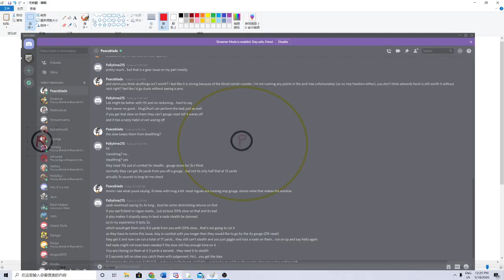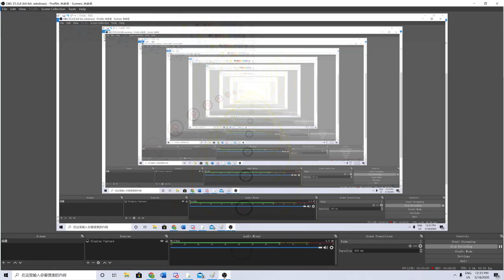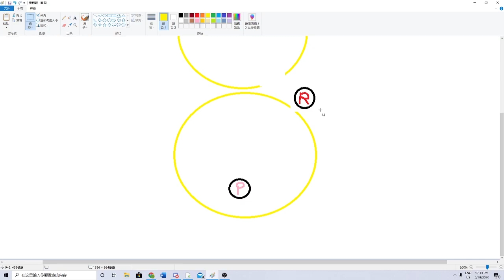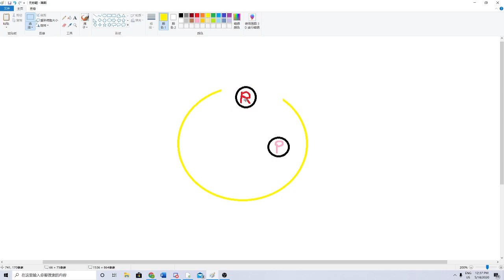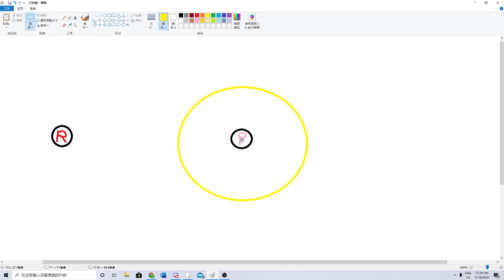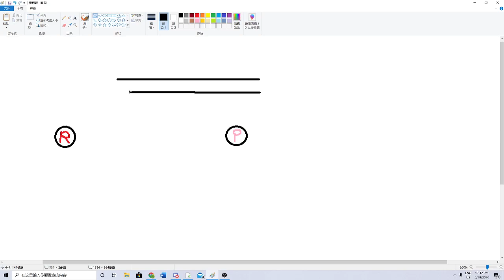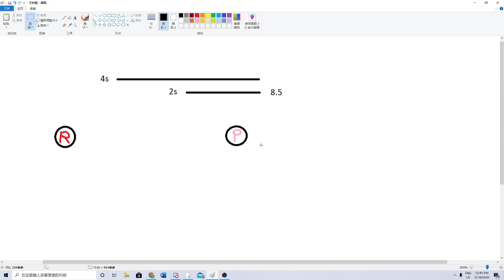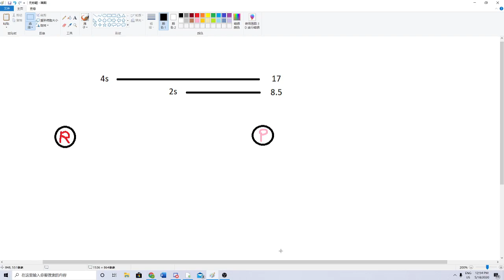Paladin vs Rogue Supplemental Using Consecration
Advice on how to finish of a rogue during the infinite gouge reset shenanigans.